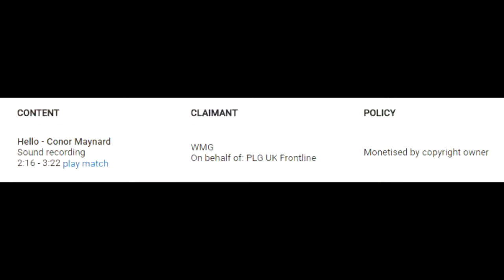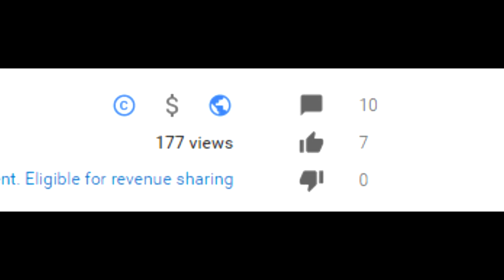CLOWNS IN MY NEIGHBOURHOOD?!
Itsa Mea! Marioo!

Hey guys, BRAND NEW Video, Hope you enjoy!

Check them out! @Gaming4CancerUK & Gaming4CancerUS & @CR_UK

For all your gaming needs!